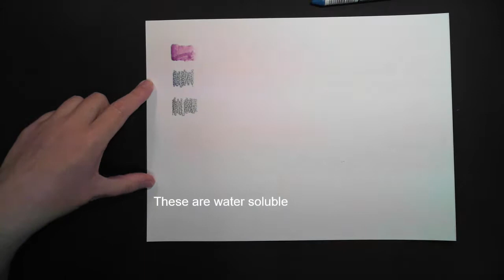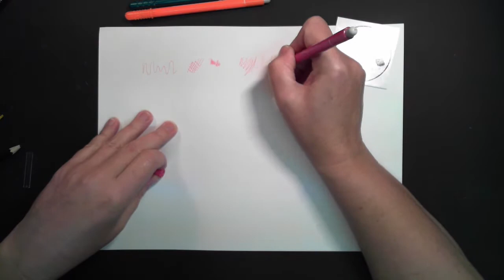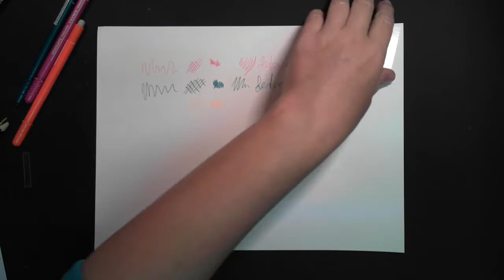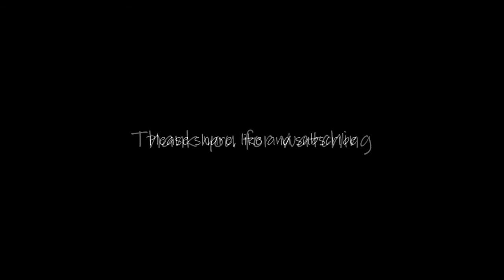Two Sisters Art - July Art Sampler - Unboxing with Wendy Patterson Art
In the Two Sisters Art July Art Sample, the box is jam packed full of art supplies that will allow you to create some great  mixed media projects.

This is the July Art Sampler breakdown with Wendy Patterson Art.  In this month we are featuring two different Lyra products and much, much more.  I hope you enjoy.

The Art Sampler Box from Two Sisters Art is a monthly subscription.